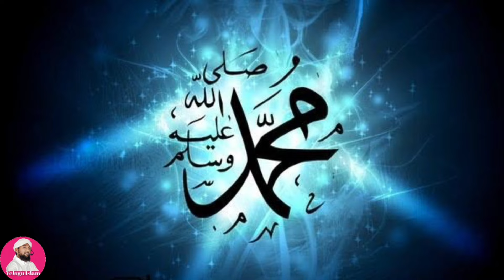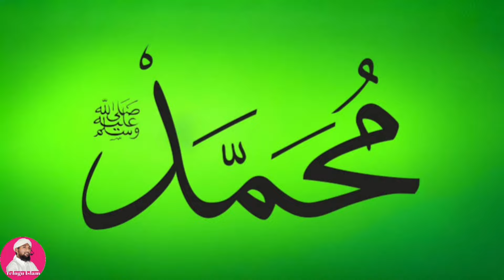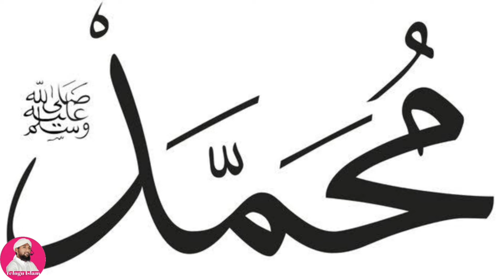🔴 మిలాదున్ నభీ నమాజ్ ఉపవాసాలు